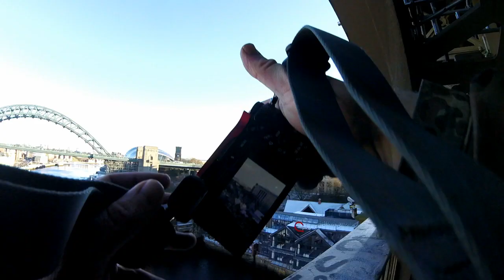first attempt at POV street photography